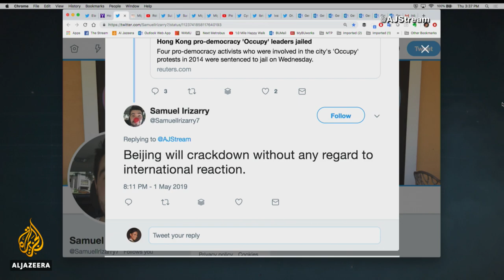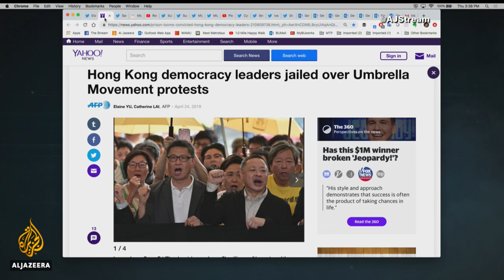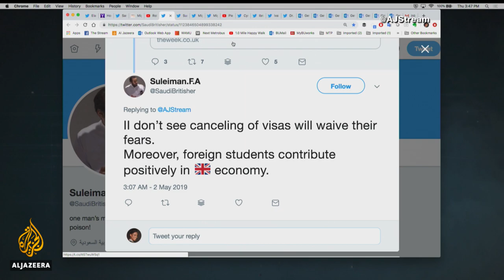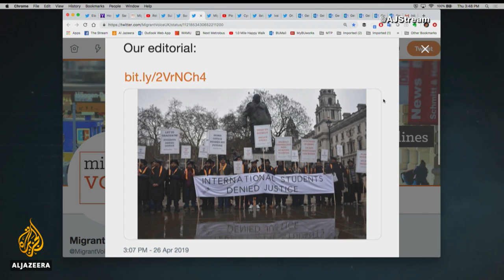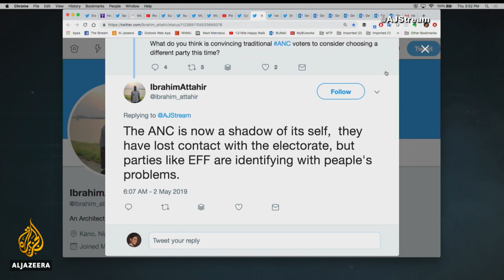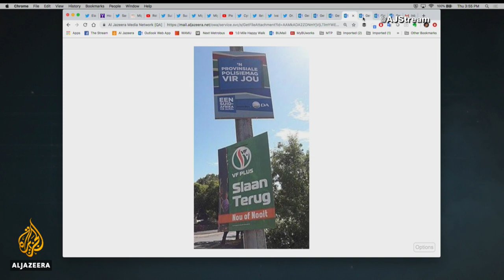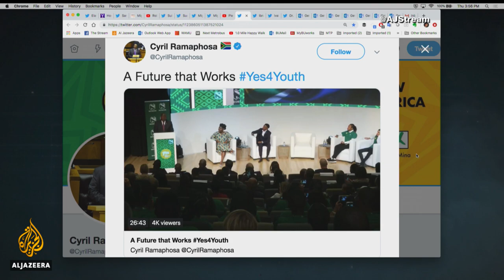🇭🇰 What's next for Hong Kong's pro-democracy movement? | The Stream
In this episode we look at three stories making headlines in different parts of the world.

A protest against proposals to allow Hong Kong to extradite individuals to mainland China drew thousands of people to the streets on Sunday - and may revive the territory’s pro-democracy movement. The rally highlights long-standing concerns among many Hong Kongers that region’s autonomy has been gradually worn away since it became a Chinese special administrative region in 1997. The march came days after several key figures within the broad-based movement were sentenced to months of jail after being convicted on public nuisance charges. We’ll consider what may happen next.

In the UK, thousands of foreign students are awaiting a ruling from Home Secretary Sajid Javid that will ultimately determine whether they can continue to live, study and work in the country. About 34,000 foreign students who took the Test of English for International Communication (TOEIC) had their visas cancelled or shortened by the Home Office after a BBC investigation in 2014 found evidence of cheating during exam sessions. Students, migrant advocates and several Members of Parliament have criticised the blanket cancellation of visas, saying that the original ruling by then-Home Secretary Teresa May was a political decision under her signature ‘hostile environment’ immigration policy. We’ll look at what lies in store for those affected.

In South Africa, millions of people are considering how they’ll vote in elections on May 8. While the ruling African National Congress (ANC) is expected to remain in power it is facing one of its sternest challenges from in years from the main opposition Democratic Alliance (DA) and the Economic Freedom Fighters (EFF). South African President and ANC leader Cyril Ramaphosa says his leadership is a break with the tenure of his predecessor Jacob Zuma, which was dogged with allegations of corruption and wastefulness. But does his promise of a clean break carry much weight with voters who have grown frustrated at a lack of jobs and economic opportunity?